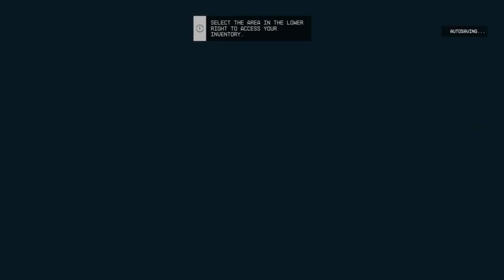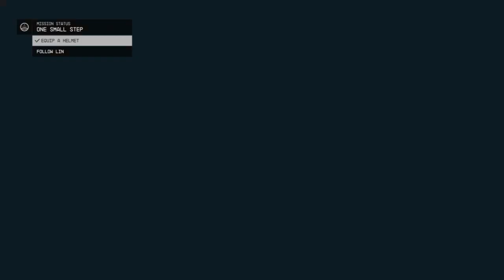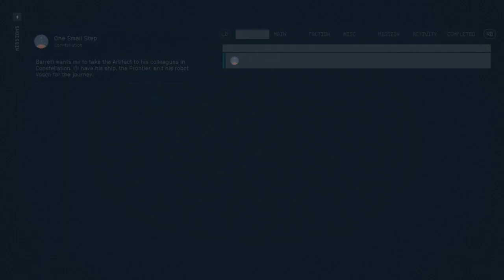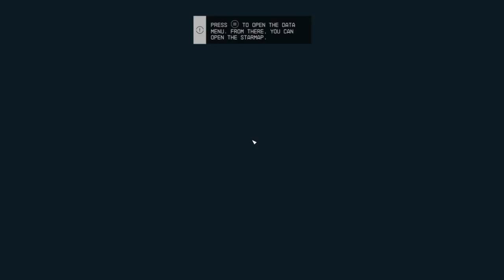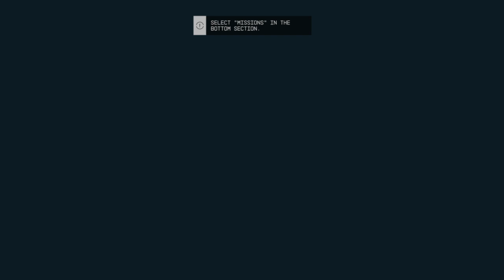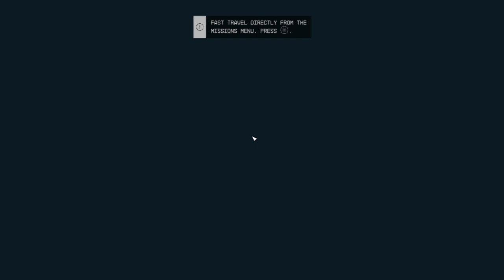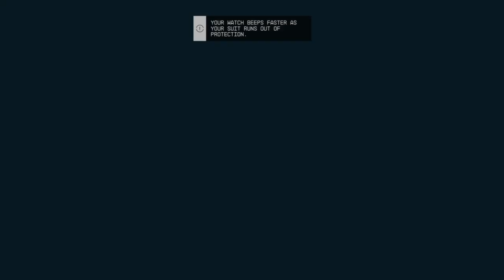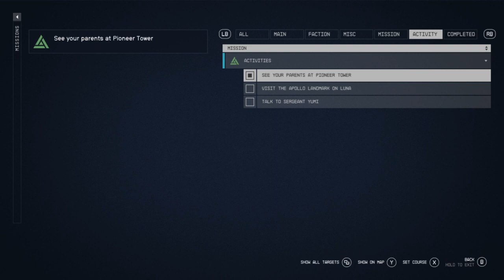starfield part 1